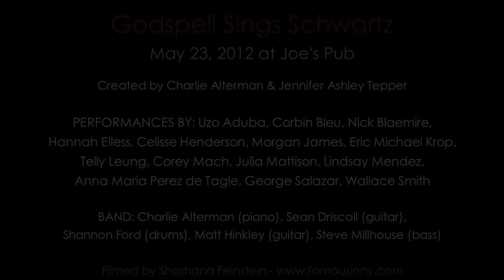Stephen Schwartz - "For Good" Godspell Sings Schwartz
Stephen Schwartz sings "For Good" from the musical WICKED

Performed at "Godspell Sings Schwartz"
A Concert to Benefit Broadway Cares/ Equity Fights AIDS
May 23, 2012 at Joe's Pub

Created by Charlie Alterman & Jennifer Ashley Tepper

BAND: Charlie Alterman (piano), Sean Driscoll (guitar), Shannon Ford (drums), Matt Hinkley (guitar), Steve Millhouse (bass)

Musical direction and arrangements by Charlie Alterman